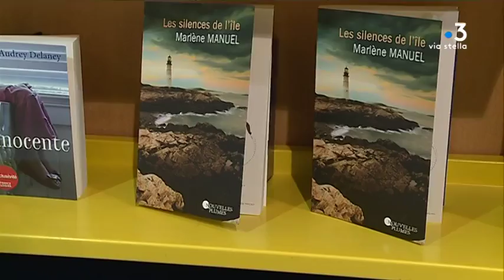Corse : France Loisirs, c’est fini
Intervenants : Véronique, Salariée du magasin France Loisirs Ajaccio ; Séverine Lasserre, Directrice commerciale du groupe France Loisirs ; Jacques Ganara, Client.

Reportage : FERRER Caroline ; WOLINSKY Sylvie ; BERNARDINI Fabien